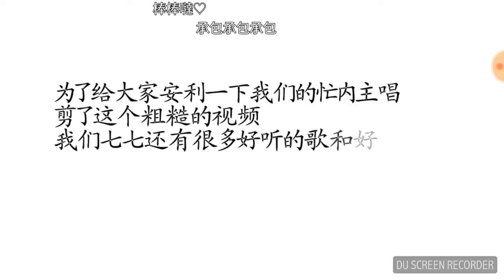[Sing Lai Meiyun] 리드 싱어 : 당신을 위해 노래하십시오 (101 원조 # 01 작성에 참여하십시오)